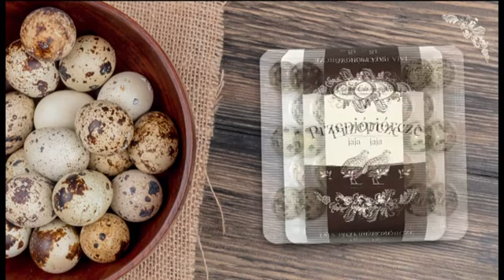Trójka Gdańsk - Panorama (21:30), Reklama, Sport, Sponsorzy i Pogoda z 8 Czerwca 2023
Wieczorne Wydanie Panoramy z godz. 21:30, Reklama, Serwis Sportowy, Sponsorzy i Prognoza Pogody z Trójki Gdańskiej z 8 Czerwca 2023
Wieczorne Wydanie Panoramy Prowadzi Agata Mielczarek
Sport Zaś Daniel Bogrec
a Pogodę Prezentuje Małgorzata Rumszak Czy Chcesz Oglądać Nagrania z Telewizji? Czy Chcesz Zaktualizować Nagrania? Czy Chcesz Zaktualizować Nagrania?